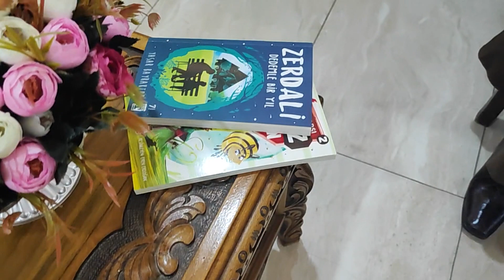“Değerli Öğretmenim, Söz Sende” projesi VİDEO : 2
“Her şeyin en güzeline layıksınız!” sloganıyla hazırlanan “Değerli Öğretmenim, Söz Sende” projesinin genel amacı öğretmenlerimizi dinlemektir. Böylece; İl Milli Eğitim Müdürü ile öğretmenlerimizi buluşturarak, samimi bir ortamda sohbet etmelerini sağlamak, öğretmenlerin kurum içinde verimini artırmak ve örgütsel bağlılıklarını güçlendirmek hedeflenmektedir. Öğretmenlerimiz kendini tanıtmakla başlayıp, akabinde eğitimle ilgili görüşlerini ifade edip, yaptıkları örnek uygulamalar, sahada karşılaştıkları durumlar ve buna karşı ne yapılabileceği konusunda önerilerini sundular. Öğretmenlerimizden gelen görüş ve önerilerin İl Milli Eğitim Müdürlüğünün çalışmalarında dikkate alınacağı ifade edildi.